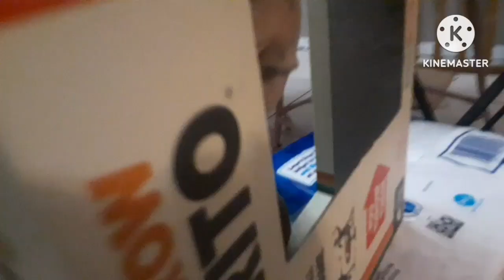RAAF movie: FORT WAR 2